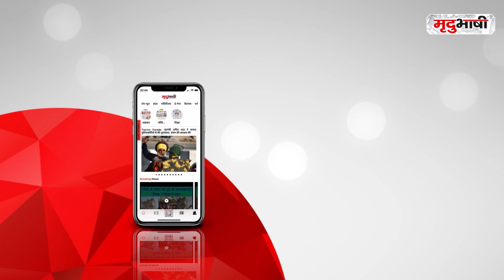Corona OutBreak In Indore |अस्पताल में नहीं है बेड, एम्बुलेंस में ही तड़प रहे हैं मरीज | Mradubhashi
इंदौर में जैसे-जैसे कोरोना संक्रमण का कहर बढ़ता जा रहा है, वैसे-वैसे अस्पतालों में बैड का संकट भी गहराता जा रहा है। कई तस्वीरें सामने आ रही है जहां परिजन अपने मरीजों एडमीट करने के लिए अस्पतालों के चक्कर लगा रहे है, लेकिन उन्हें कही भी बेड उपलब्ध नहीं हो पा रहे हैं।

Install Now!